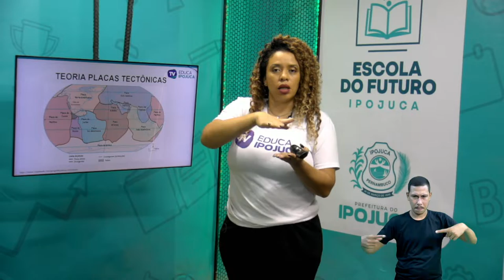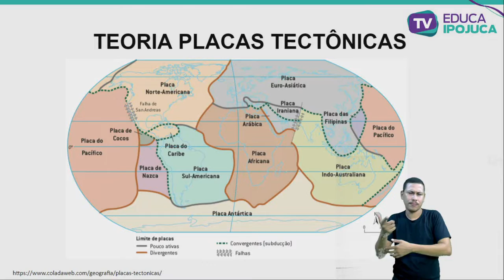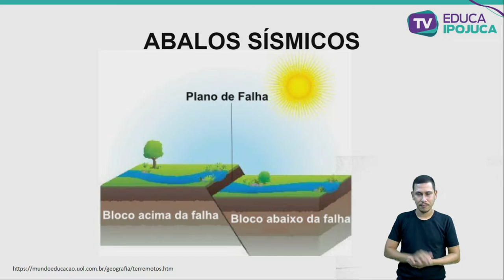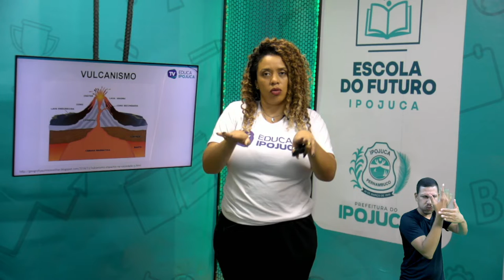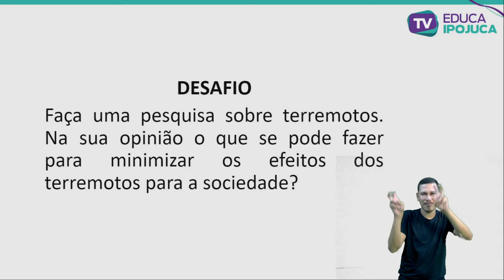CIÊNCIAS - 7º ANO - AS PLACAS TECTÔNICAS - AULA Nº014